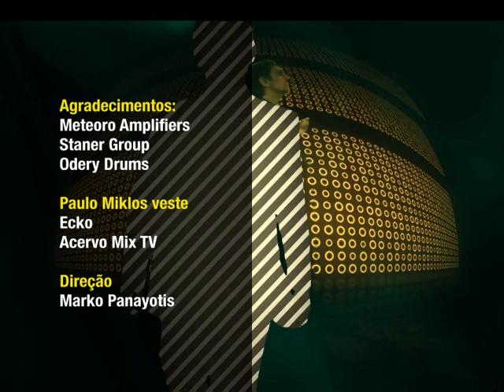Paulo Miklos Show com Brendan Benson - Parte 04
Brendan Benson tocando um som ao vivo no Paulo Miklos Show.